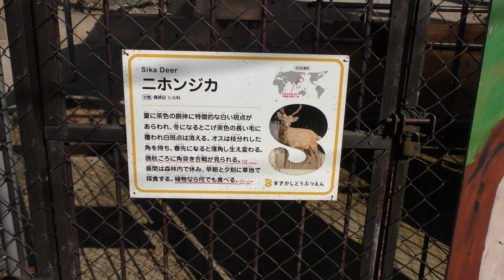ニホンジカ (須坂市動物園) 2018年11月3日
ニホンジカ (須坂市動物園)

□ ニホンジカ
英名：Sika
学名：Cervus nippon

■ 撮影場所
須坂市動物園 (長野県)
Suzaka Zoo